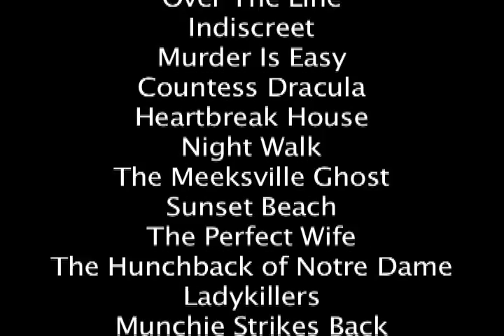Bette Davis Eyes - Lesley-Anne Down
A tribute vid to Lesley-Anne Down.